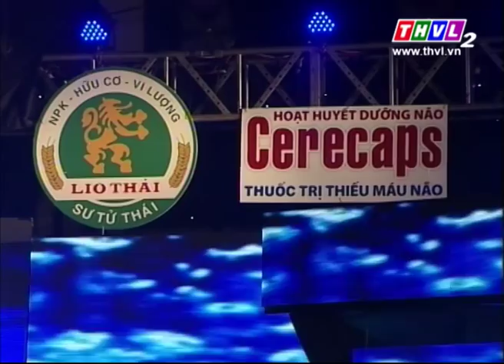Đêm Gala trao giải Tiếng hát PTTH Vĩnh Long: Nguyễn Phạm Tố Quyên - Sóng